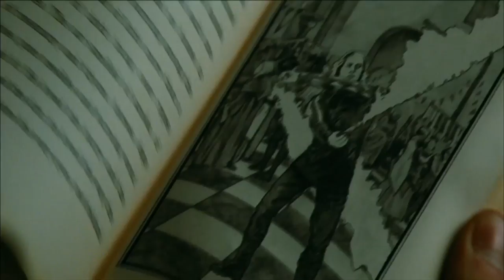True Film HD(CH.112) - Inkheart เปิดตำนานอิงค์ฮาร์ทมหัศจรรย์ทะลุโลก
ออกอากาศ 6 ตุลาคม เวลา 20.00น.
สมาชิกทรูวิชั่นส์ รับชมช่องเอชดี ใหม่ คลิก และสนใจสมัครทรูวิชั่นส์เพื่อชชม50เอชดีโทร